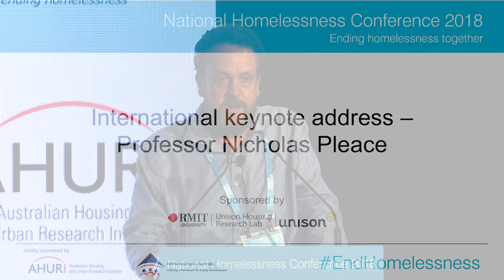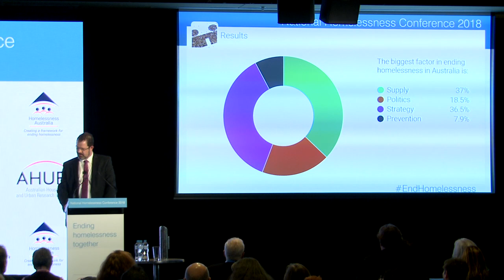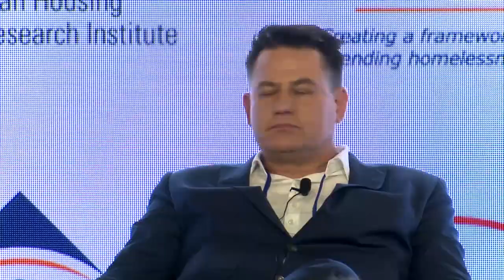Professor Nicholas Pleace, National Homelessness Conference 2018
Professor Nicholas Pleace, Director, Centre for Housing Policy, University of York (UK)

Facilitator

Dr Michael Fotheringham, Executive Director, AHURI

Panel members

Professor Paul Flatau, Director, Centre for Social Impact, University of Western Australia

Jane Barnes, General Manager - Adult Services, The Salvation Army

Venue: Melbourne Cricket Ground.